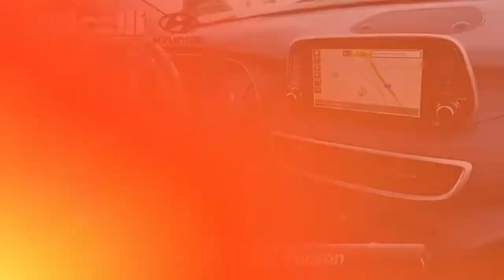Certified 2019 Hyundai Tucson Ultimate, Conshohocken, PA HY22818A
Certified Vehicle! CarFax 1-Owner, LOW MILES, Value Priced below the market average! -Backup Camera -Navigation -Leather -Bluetooth -Push Button Start -Auto Climate Control -Power Lift Gate -Panoramic Sunroof -Aux. Audio Input ABS Brakes -Power Seat -Automatic Headlights -Heated Front Seats -Heated Rear Seats -Cooled Front Seats -AM/FM Radio and many other amenities that are sure to please. Based on the excellent condition of this vehicle, along with the options and color, this Hyundai Tucson is sure to sell fast. -Multi-Zone Air Conditioning - Garage Door Opener -CARFAX 1-Owner

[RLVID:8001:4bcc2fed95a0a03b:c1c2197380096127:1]